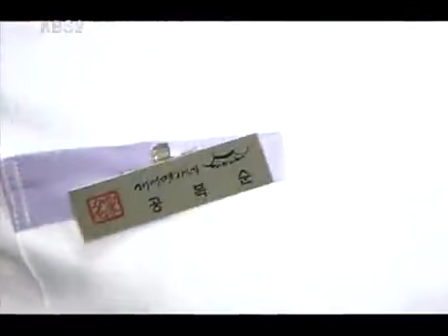다줄거야 - Reversal of Fate 20091103 #001